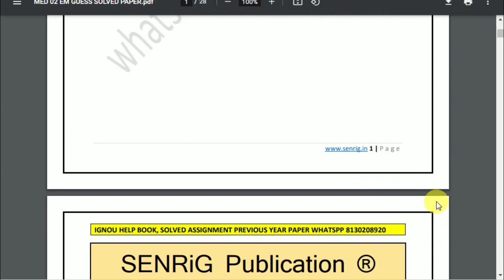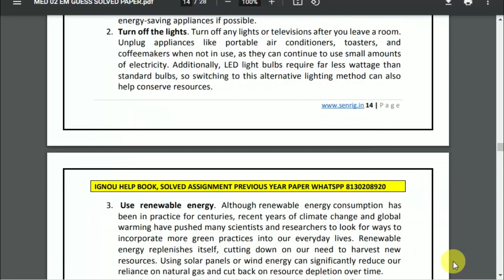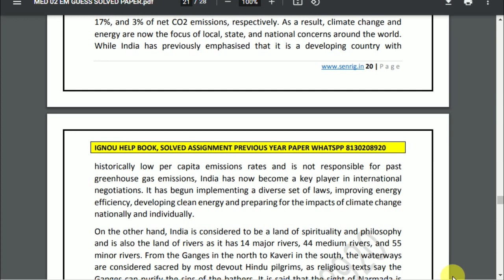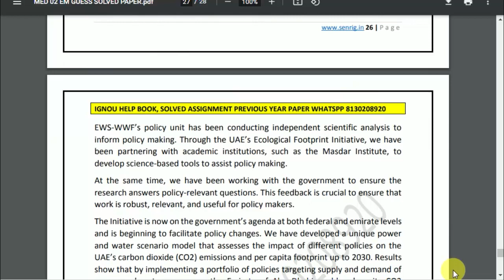IGNOU MED -002 Solved Guess Paper | In English | IGNOU Exam Guess Paper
IGNOU MED -002 Guess Solved Paper  MED -002  First Year Guess Solved Paper – We will provide handwritten ready to submit ignou assignment in all over India, MED -002 Guess Solved Paper,  MED -002  Guess Paper and other IGNOU Handwritten Exam Guide.

Our Specialist
👉 India’s No.1 Best IGNOU Study Material Service Provider.
👉 We have delivered 50000+ Handwritten assignments All OVER INDIA.
👉 We Accept Cash on Delivery as per candidate order.
👉 7 Days Returns & 90% Refund policy.